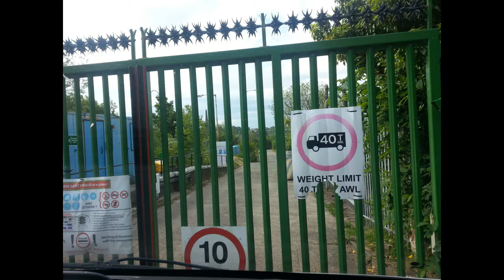Dunglass House and Castle site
"The original lands of the family of Colquhoun were along the river Clyde near the village of Kilpatrick.  This was where “Unfridus de Kilpatrick” had his holding when granted the lands of Colquhoun.  On the banks of the river stood the castle of Dunglass. The old castle dates back to 1380, when it was the important strategic stronghold of the barony of Colquhoun. It was used as a residence by Sir. John Colquhoun, Chamberlain of Scotland, during the period from 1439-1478." In 1489 James IV is said to have refortified Dunglass Castle during his siege of Dumbarton Castle.

Dunglass mansion, built around 1800, stands on the site of the 14th century Castle of Dunglass, a stronghold of the Earls of Home. It was destroyed by Somerset in 1548. Sir Humphrey Colquhoun built a new fortified house in the north-west corner of the site in 1590. Consisting of a three story house arranged approximately north to south, it had a small overhanging corner turret projecting from the NW corner. Below the corbels under this turret are carvings of the Colquhoun arms and a face in the shape of a shield, between which is the letter C.  A wall extending from the north-east corner of the house, containing an arched entrance, and a relatively thin eastern wall and incorporated dovecot are also thought to date to a similar period, although the conical-roofed dovecot may be 17th century. Colquhoun was beaten in a skirmish with the MacFarlanes of Arrochar in 1592.

In 1889 the Dunglass Castle was described by D. MacGibbon and T. Ross, "is now fragmentary having been despoiled upon an order by the Commissioners of Supply in 1735 to use it as a quarry for repairing the quay. The castle, of the period 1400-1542 and courtyard plan now consists of the remains of a high wall enclosing the top of the cliff and mixed in parts with modern work. Of this wall the major portions are in the south and west walls against which buildings were formerly erected. Near the west end of, and outside the south wall is a small landing place appearing to have been protected by a hoarding - some corbels for which still remain. At the NW corner of the enclosure is a dwelling house, partly old, possibly circa 1590, but mostly modern - the interior is wholly so."

"In the early 18th century it fell into neglect and was partly dismantled and used for the restoration of the Bowling quay as mentioned above. In 1738 it passed to the Edmonstone of Duntreath family in 1738. This dismantlement was halted by Andrew Buchanan of Auchentorlie, who bought the property in 1812. He remodeled and extended the house in the 1830s with the addition of an east wing, and in the 1850s a circular turret was added to the SW corner of the house. It now stands as a fragmentary castle situated on a rocky cliff by the River Clyde. The north-west turret has checkered corbelling and bears the Colquhoun arms along with other symbols, while the round SE turret is probably 17th century in date and may have been a pigeon roost (doocot). "A dwelling house (now demolished) sat in the NW corner of the enclosure, incorporating older elements but mostly post-1812 in date. A dovecot, or doocot in Scotland, sits adjacent." At the NE corner of the courtyard, the rocky highest point on the site and now occupied by a 19th century monument to the steamship pioneer Henry Bell, there is thought to have been a tower. Probably built in the 14th or 15th centuries, no trace of it now remains. It may have been replaced or superseded by the south range.

From 1893 until 1899 the designer Talwin Morris owned and lived at Dunglass Castle, and carried out some work on the interiors. In 1899 he sold the property to his best friend Charles Macdonald, the lawyer brother of the artist Margaret Macdonald who would later marry Charles Rennie Mackintosh.

Early in the 1920s land was reclaimed from the river to the west of the castle, and an oil terminal was built upon it by the then British Mexican Petroleum Co. Ltd. In the 1930s the oil terminal expanded onto partially reclaimed land to the east of the castle, leaving it surrounded by a massive industrial site.

The site was later bought by Esso but operations were closed down in 1997 and the process of decommissioning the plant began. Esso employed Simpson and Brown Architects to compile a report on the condition of the castle, and in 2000 they re-roofed the house and carried out consolidation work on the castle walls. The Rennie Mackintosh interiors, including a valuable fireplace and mantelpiece and a bookcase now in the Royal National Museum in Edinburgh, and all other interior fittings have been removed. Historic Scotland granted Listed Building Consent in 2013 to repair the castle walls and make the house watertight.